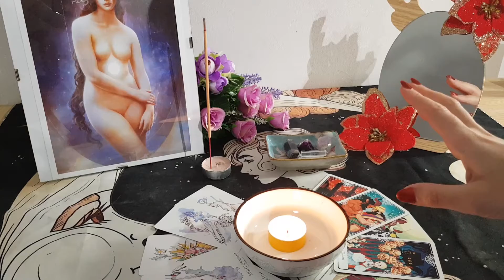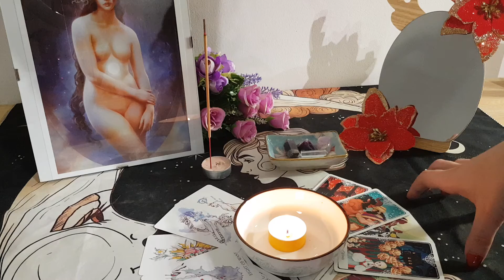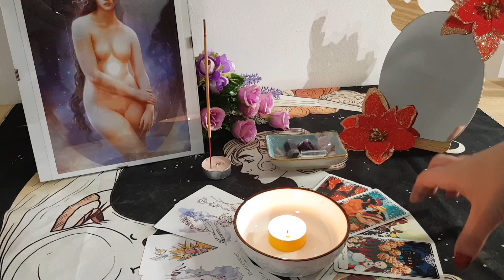🚨🔮♨DIRECTO BRUJO "UNA MANCIA MUY ESPERADA" MARTES 00:00 HORA ESPAÑOLA♨🔮🚨